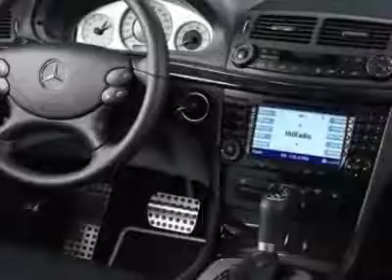2009 Mercedes-Benz E-Class E350 Sedan - San Mateo, CA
Peter Pan BMW, San Mateo, CA - Mercedes-Benz E-Class E350